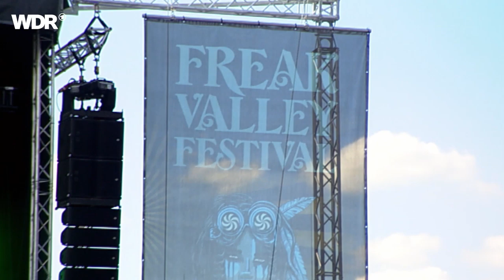Pristine live | Rockpalast | 2019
Setlist:
1. Pioneer 00:00
2. Road Back To Ruin 02:36
3. All Of My Love 07:33
4. Bluebird 12:54
5. Cause & Effect 19:58
6. Dead End 25:37
7. Sinnerman 30:37
8. Derek 34:20

Besetzung
Heidi Solheim – vocals
Espen Elverum Jakobsen - guitar, vocals
Gustav Eidsvik- bass, vocals
Oskar Georg Holldorff - keyboards, vocals
Ottar Tollefsen - drums, vocals

Heidi Solheim ist eine Frau mit vielen Eigenschaften und hat jede Menge Talente. Als Frontfrau und kreativer Kopf bestimmt sie den Kurs des Bluesrock-Dampfers Pristine. Außerdem hat die Norwegerin an einem Musikkonservatorium Gesang studiert. Hin und wieder ist sie solo unterwegs – und wenn sie Zeit und Muße hat, schreibt sie auch noch Kindermusik.
Natürlich ist Pristine eine Band und funktioniert live auf der Bühne als Einheit. Ebenso klar ist dabei noch etwas anderes: der Boss ist eine Frau. Es kann nur eine Chefin geben, und die heißt im Fall von Pristine Heidi Solheim. Die Norwegerin hat die Band 2006 gegründet, sie schreibt bis heute alle Songs und Texte und gibt die Richtung vor. Insofern sind ihre Mitmusiker auch zugleich Mietmusiker. „Die Jungs sind tatsächlich meine Angestellten. Sie bekommen ein Gehalt von mir“, sagt Heidi Solheim. Und sie weiß auch, warum: weil es sich als praktikabel erwiesen hat. „Wenn etwa der Bassist nicht auf Tour gehen will, dann wird die Band nicht infrage gestellt“, so Heidi Solheim in einem Interview, „ich kann entscheiden, einen anderen Bassisten zu engagieren.“
So konkrete Vorstellungen Heidi Solheim über Leadership hat, so klar definiert ist der Sound ihres musikalischen Hauptprojekts. Die Wurzel, aus der bei Pristine alles erwächst, ist klassischer Bluesrock. Die Verästelungen des definierten Soundbaums aber dürfen tüchtig wachsen: Retro- und Klassik-Rock können vorkommen, und psychedelische Zweige können auch erblühen. Wichtig dabei: Die Gitarren sind immer kompromisslos, Heidi Solheims Stimme immer kraftvoll. So wie in „Sinnerman“ und im Titeltrack des 2019er-Albums „Road Back To Ruin“.
Die verschiedenen Ausprägungen von Rockmusik allein sind aber nicht genug für Heidi Solheim. Zu Zeiten der Gründung von Pristine studierte sie am Musikkonservatorium in Tromsø Gesang, hatte später einige Soloprojekte am Start und ist weiterhin so umtriebig wie vielfältig talentiert. Wenn Heidi Solheim eins nicht mag, dann über einen längeren Zeitraum nur in einem Genre zu arbeiten; dazu ist sie zu rastlos. So sie Zeit und Muße findet, schreibt Heide Solheim Kindermusik. Für die norwegische Künstlerin passen ihre diversen Seiten bestens zusammen: „Das ist eine große Freiheit für mich als Künstlerin, mich in so vielen Genres auszudrücken. Da hält mich lebendig. Ich würde durchdrehen, wenn ich mich nur auf ein Projekt konzentrieren müsste.“